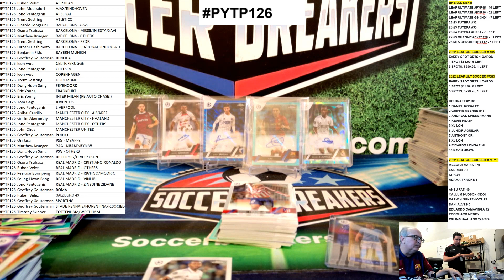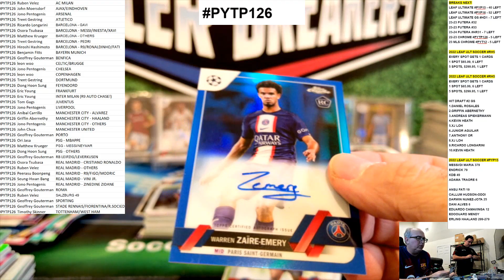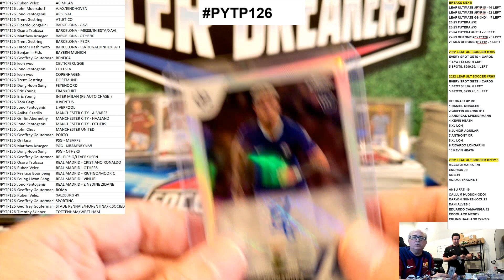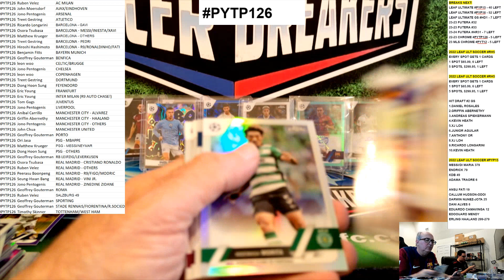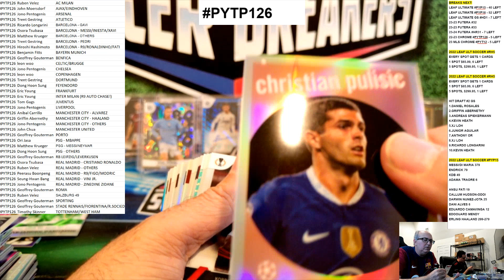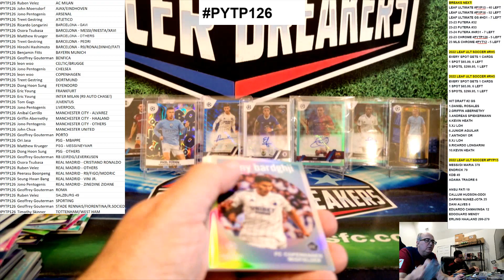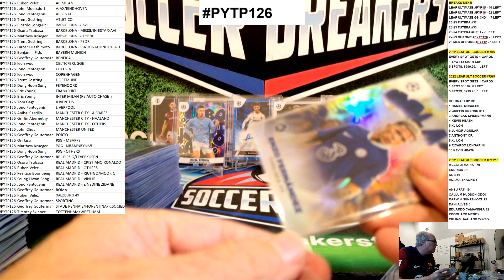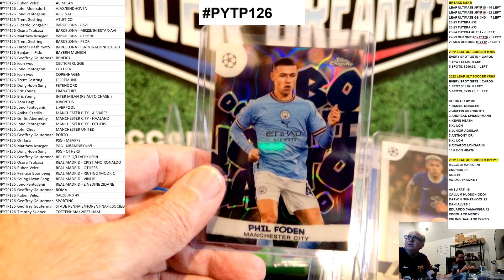2022-23 Topps UEFA Chrome Club Competitions Soccer 12 Hobby Box PYT Case Break PYTP125 -PART 2 OF 2